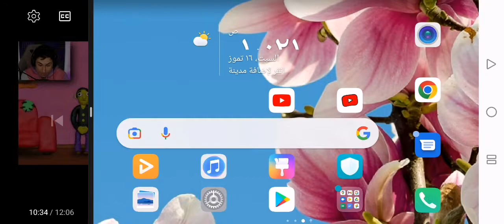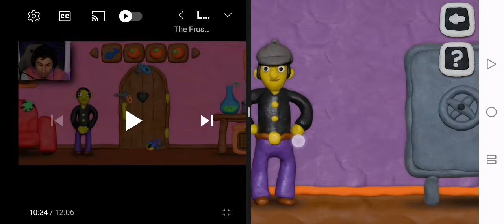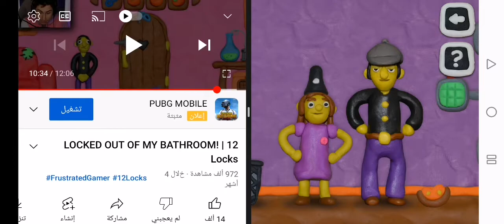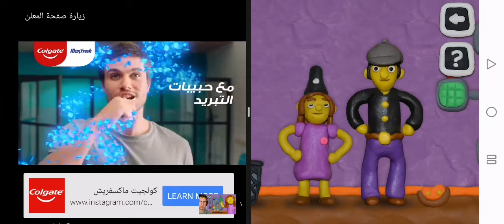١٨ تموز، ٢٠٢٢